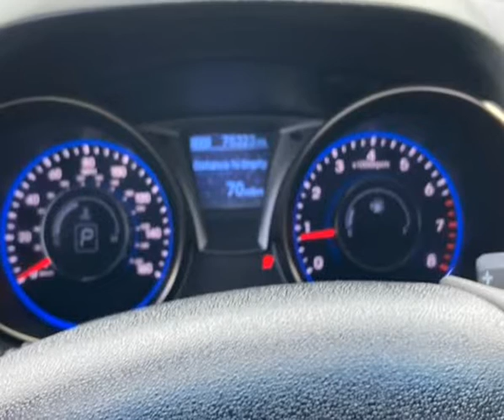2013 Hyundai Genesis Coupe 2dr I4 2.0T Auto (FORT LAUDERDALE , Florida)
HCSFortLauderdale
203 W STATE ROAD 84
FORT LAUDERDALE